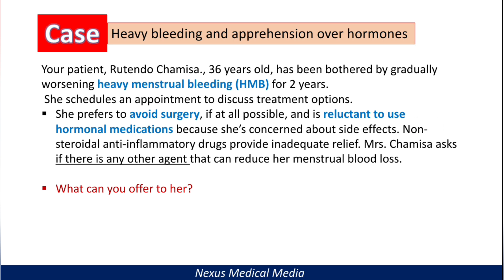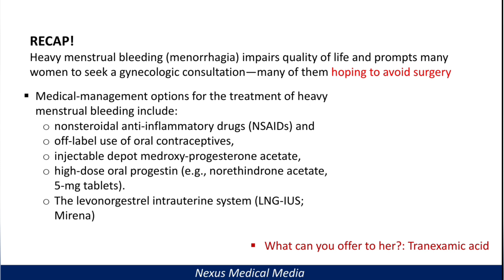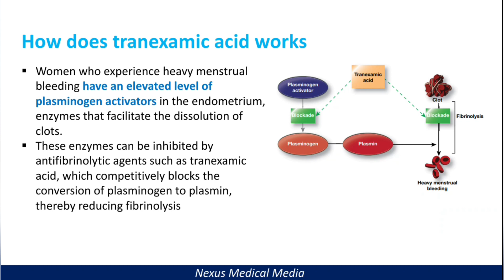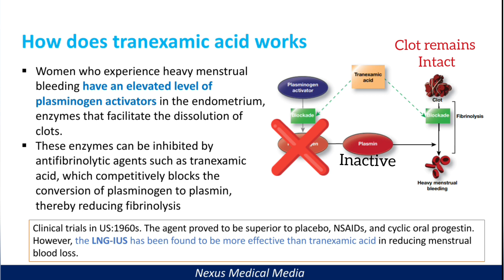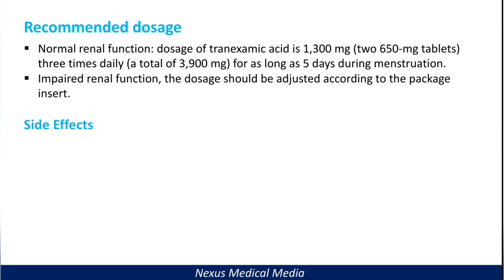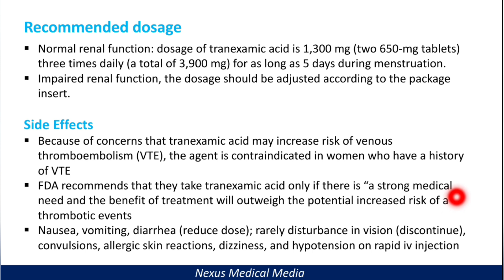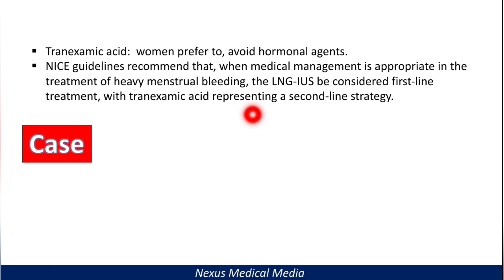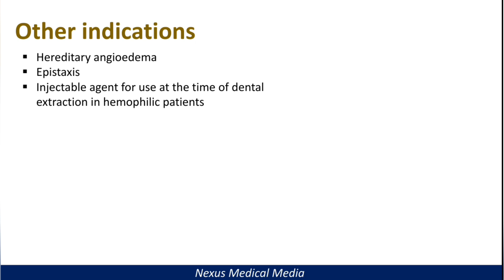Tranexamic acid in Heavy menstrual bleeding (HMB)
Tranexamic acid is an antifibrinolytic agent. It works by blocking the breakdown of blood clots, which prevents bleeding. Its main use is in the management of Heavy Menstrual Bleeding (HMB).